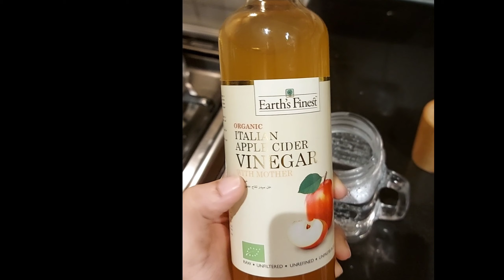WHAT I EAT IN A DAY| DIET PLAN| WEIGHT LOSS | Healthy weight loss | Healthy & Easy !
A vegetarian diet plan for weight loss fast & permanently.